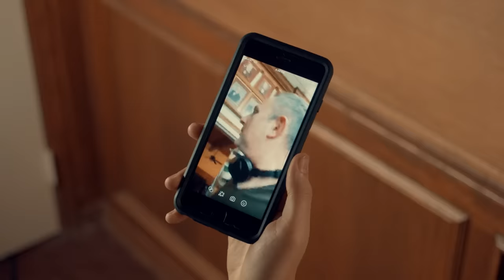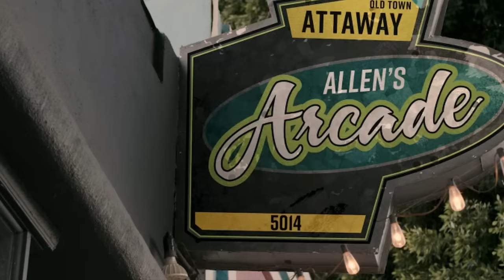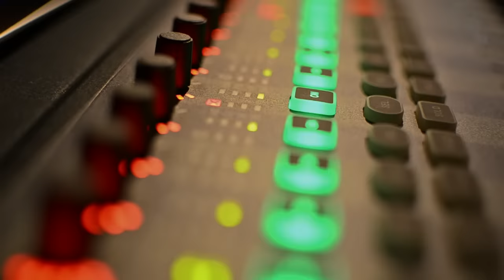CHICKEN GIRLS | Season 2 | Ep. 2: “Gone West”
The gang encounters new faces in California, while back home a plan is hatched.

CHICKEN GIRLS 2 | Annie & Hayden in “Gone West” | Ep. 2